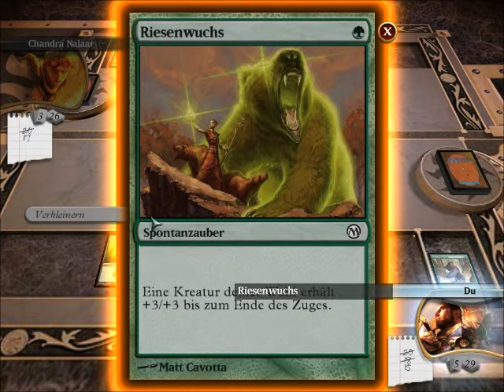Let's Show Magic Demo 1 Der Anfang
Soo Leute ein kurzes Let's Show mit 2 Parts. Viel Spass!